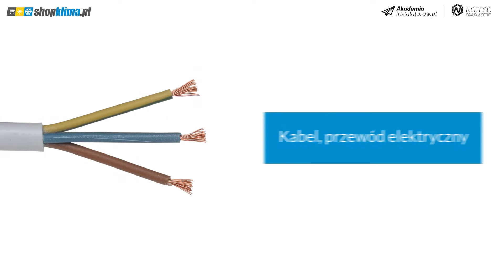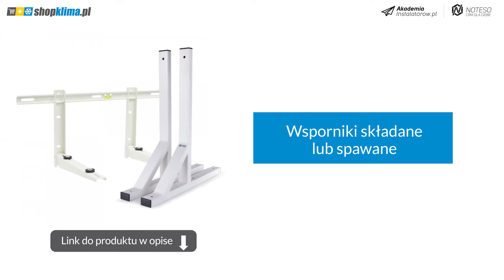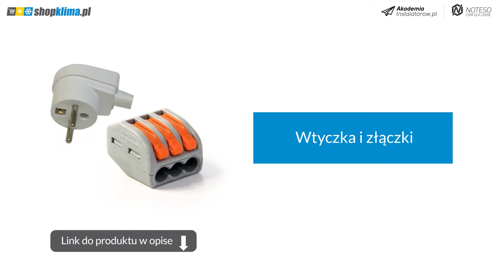NIE ZAPOMNIJ O TYM... Jakie materiały potrzebujesz na pierwszy montaż klimatyzacji?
Często pytacie nas:
  - Co jeszcze potrzebuję, na pierwszy montaż klimatyzacji?

Dlatego nagrałem dla Was video-poradnik, żebyście pamiętali o wszystkim.. a przynajmniej prawie wszystkim, bo każdy montaż jest inny!

10. Taśmy izolacyjne i klejące

Jak współpracować z shopklima.pl?